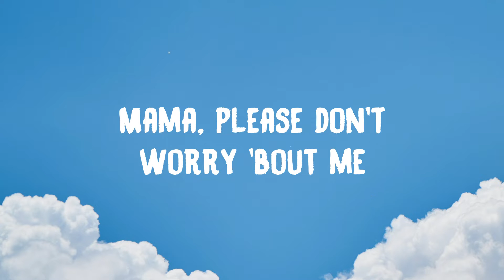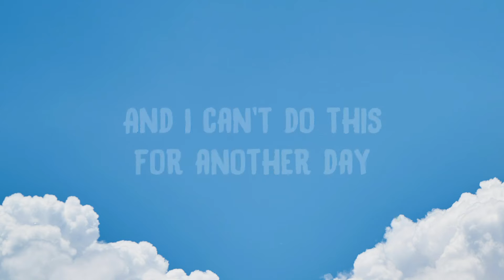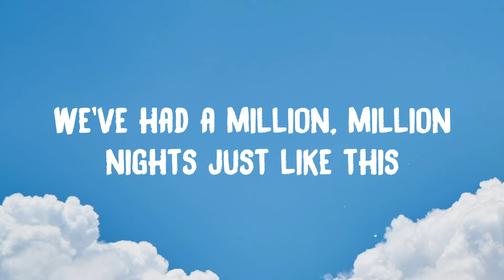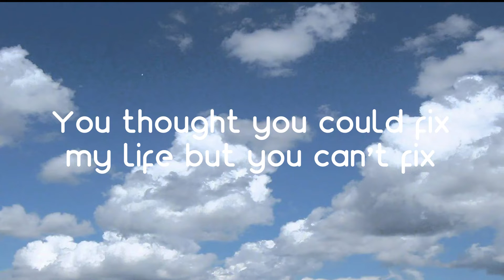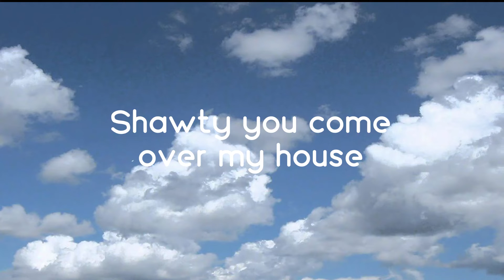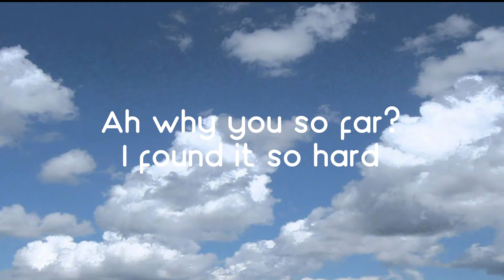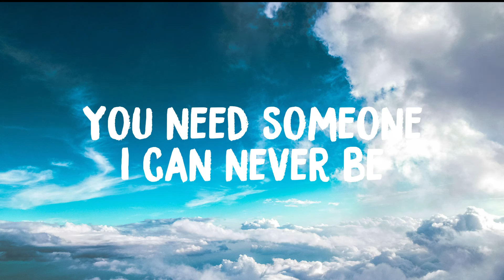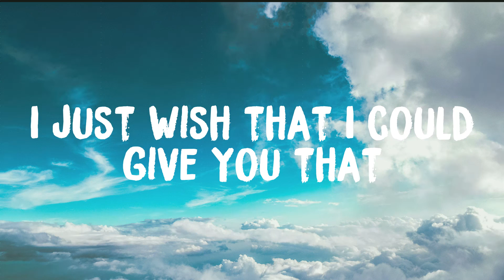The Business - Tiësto Lyric Music ⛩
The Business - Tiësto Lyric Music ⛩ del  The Business - Tiësto Lyric Music ⛩